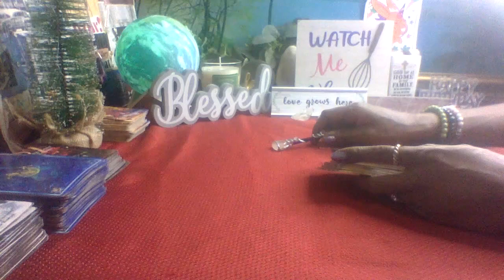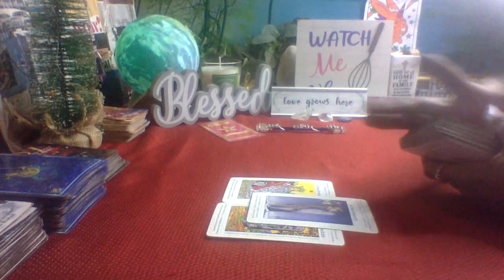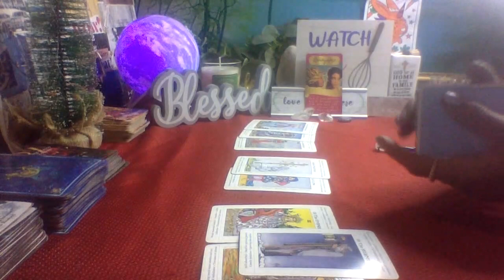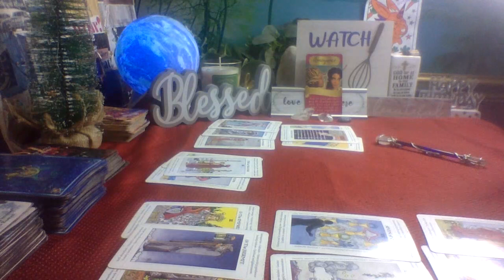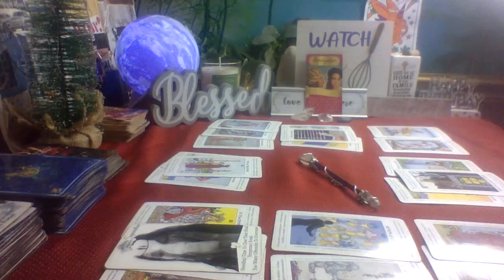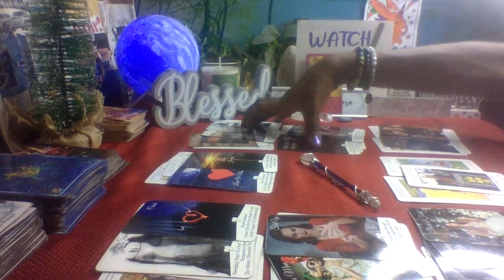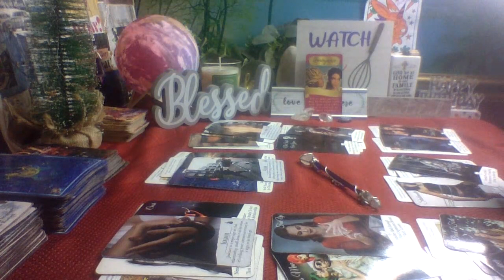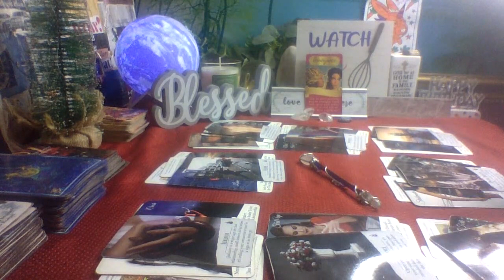🔮Taurus Gemini Cusp~💜February~Open Yourself Up To Love It Is Your Time To Receive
100k goalAffirmationsAstrologyMoonOraclesReadingsRisingSoulmatesSunVenusaquarius piscesaries tauruscancer leocapricorn aquariuscusp readinggemini cancerhealingleo virgolibra scorpiolovereadingsoracleoracle readingpisces ariessagittarius capricornscorpio sagittariustarottarot readingtaurus geminitwinflamesvirgo libraweekly loveweekly love readingzodiactarot oracle